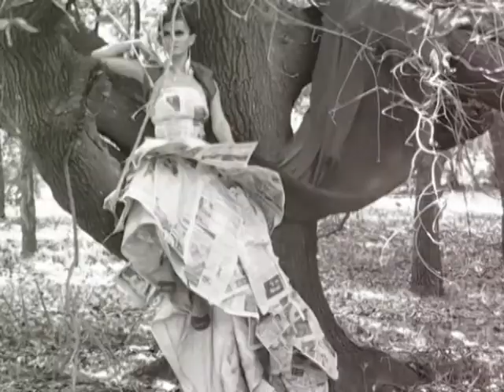Newspaper dress BTS